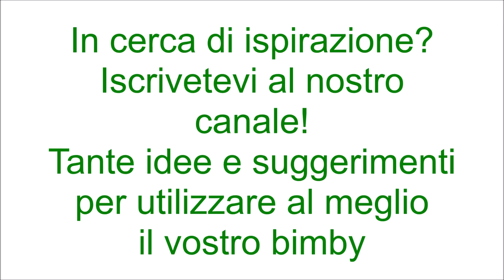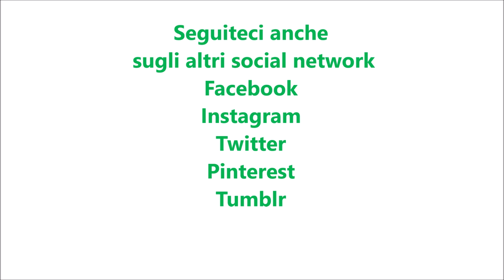Biscotti nocciole e cioccolato per bimby TM6 TM5 TM31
Ingredienti:
90 g di nocciole tostate
120 g di cioccolato fondente
520 g di farina di tipo "00"
150 g di zucchero di canna
200 g di olio di semi di arachidi
200 g di latte intero
1 bustina di lievito per dolci vanigliato
1 pizzico di sale
crema di nocciole q.b.